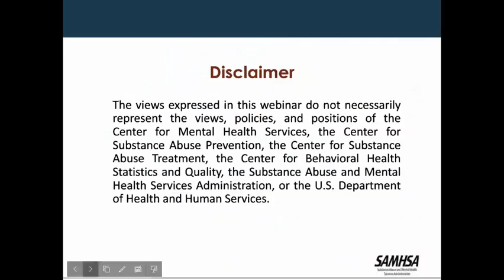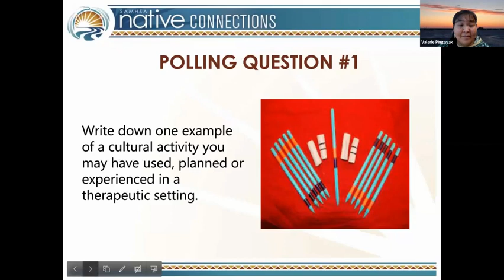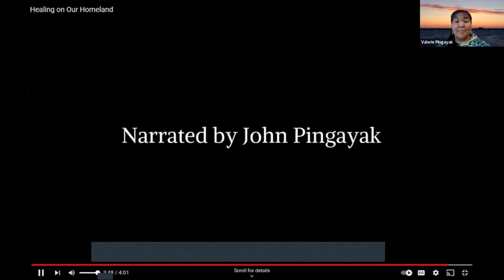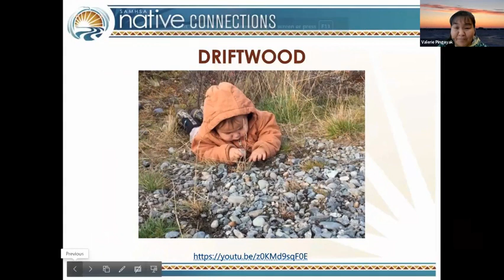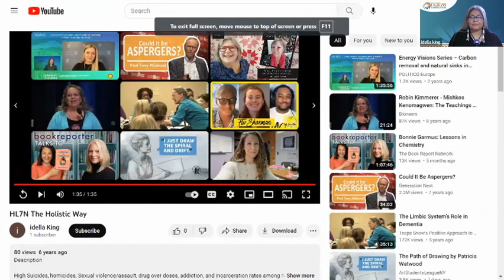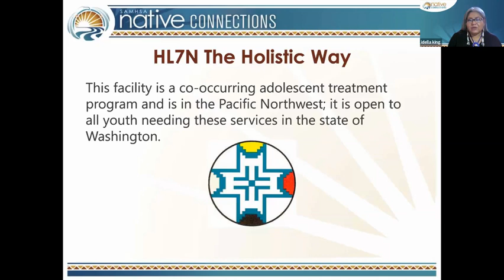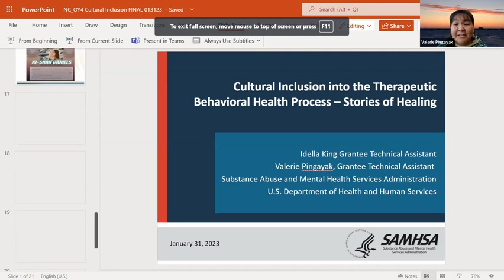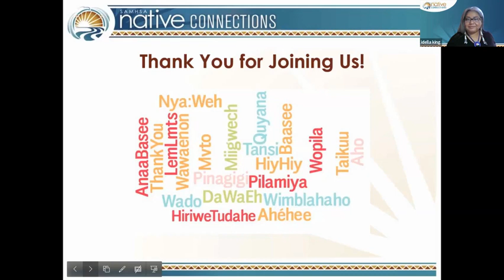Cultural Inclusion in Therapeutic Behavioral Health Process: Stories of Healing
Behavioral Health and Cultural Inclusion into the Therapeutic Process looks at Stories of Healing using cultural as a form of prevention for youth and families. Native Connections grantees have been leading the way in providing cultural teaching intertwined with their behavior health programs to better serve Native families. Join our webinar on January 31, 2023, at 2:00 p.m. EST to learn how Native Connections communities are integrating their Cultural Ways of Knowing into the therapeutic process to provide unique meaningful experiences for their community members.